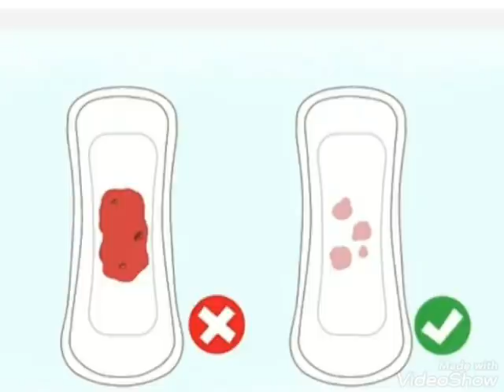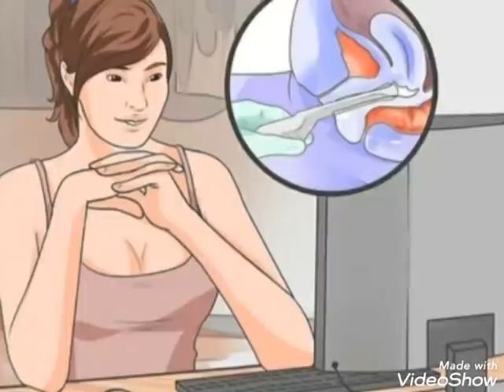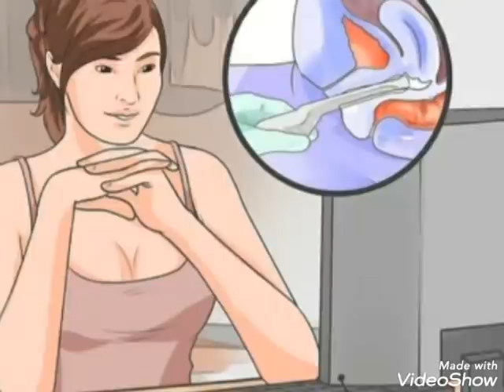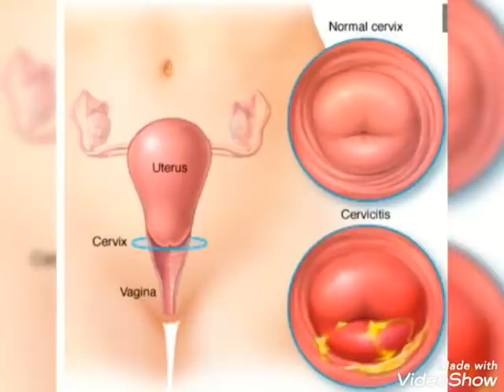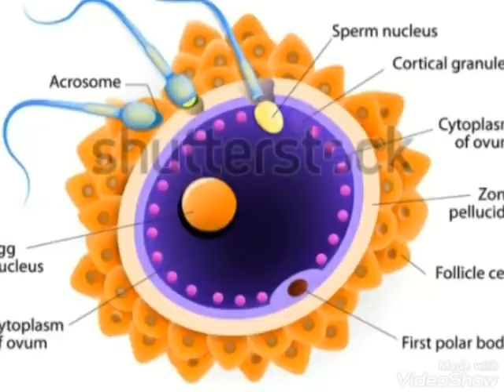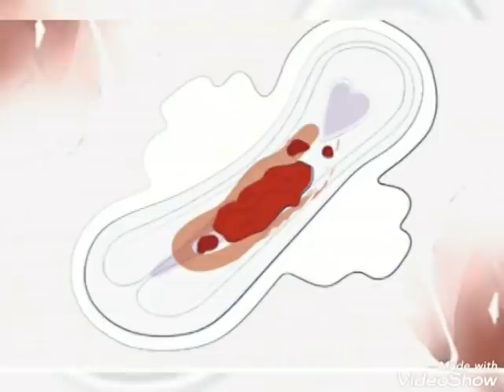अगर आपको ये महसूस होते है ये बदलाव तो प्रेग्नेंट हो चुकी है आप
Best Care Of Pregnancy Channel
You Tube Channel
Suggested Video

kya apko bhi ye badlaav mehsoos hote hai to pregnant ho chuki hai aap,
Successful garbhdharan ke lakshan,
important symptoms of pregnancy,
kya hote hai successful prehone me symptoms,
how to concive naturally

Five important changes when concive pregnancy,
5important changes in private area when concive pregnancy,